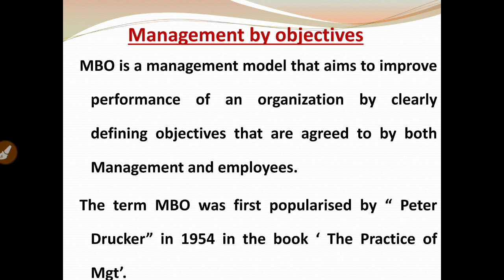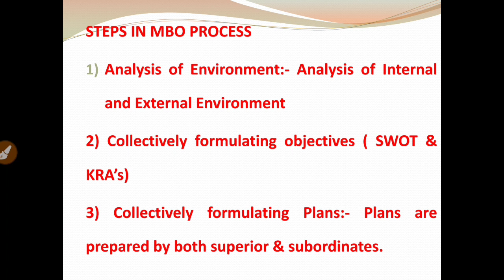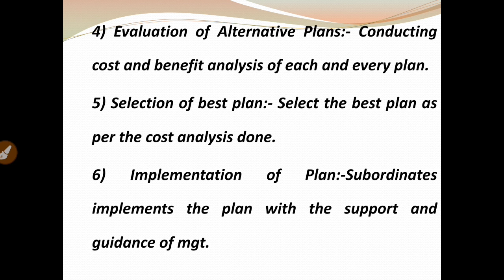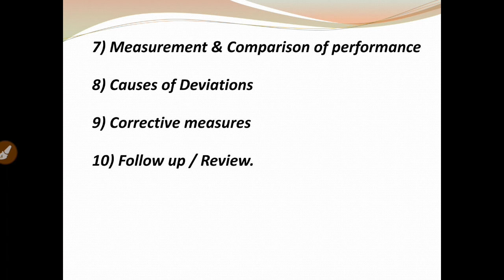Management by objectives|| MBO||Steps in MBO||Druckers MBO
Hello Friends this video is on MBO ( Management by objectives) and it's steps
This video will help you to clear your Basics about MBO and it's steps...